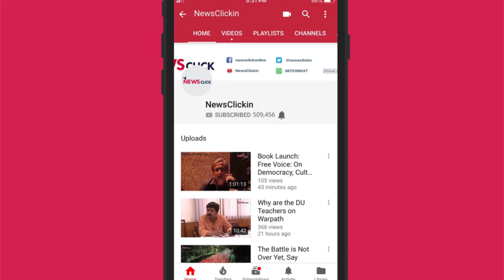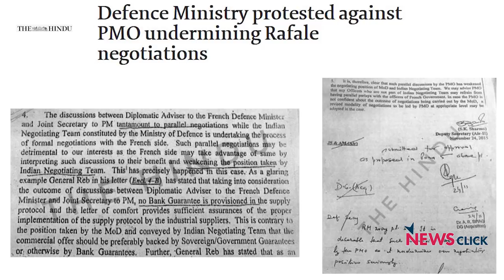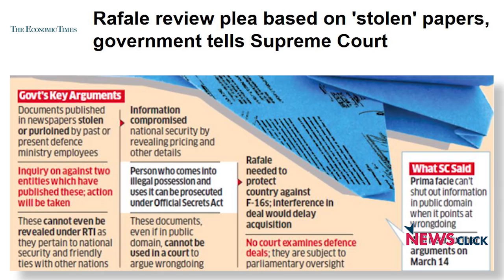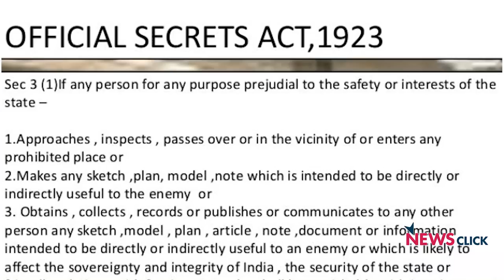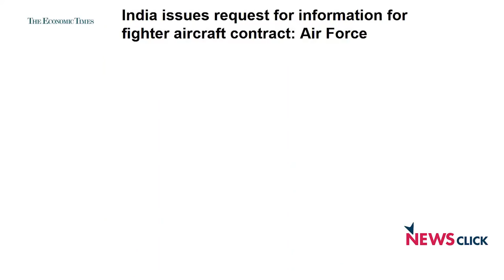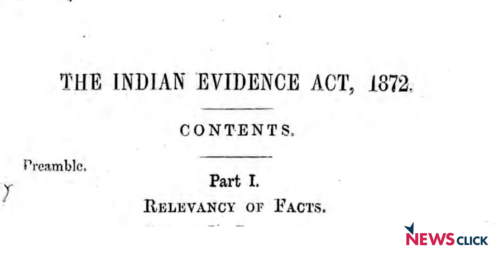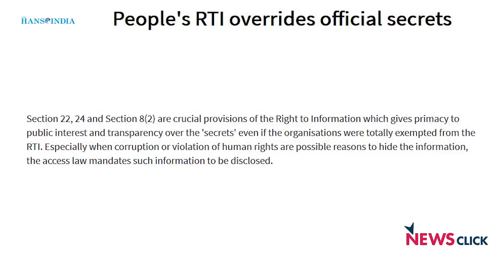A Teenager Versus A Centenarian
The Rafale controversy in the Supreme Court has raised a number of important questions: Is it high time that the colonial-era Official Secrets Act is done away with? How do existing statutes conflict with the provisions of the Right to Information Act? RTI activist Venkatesh Nayak discusses these questions in an exclusive interview with NewsClick.